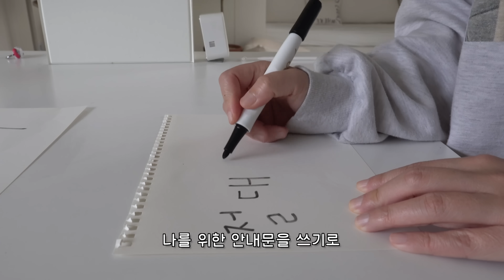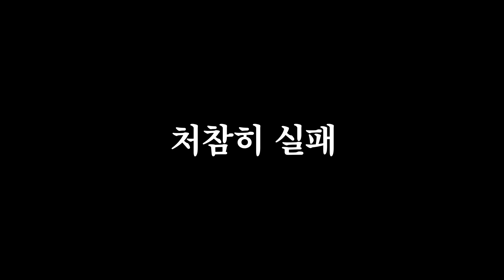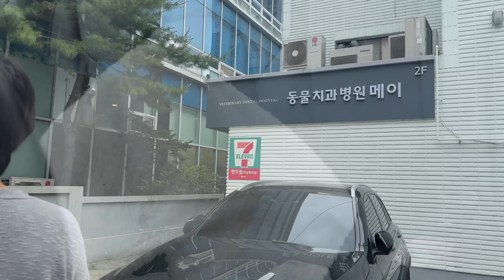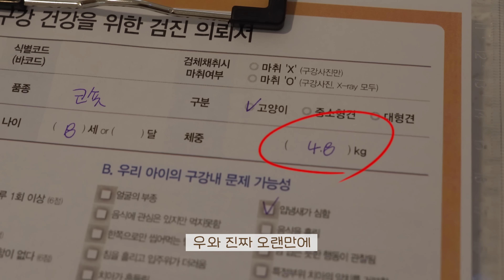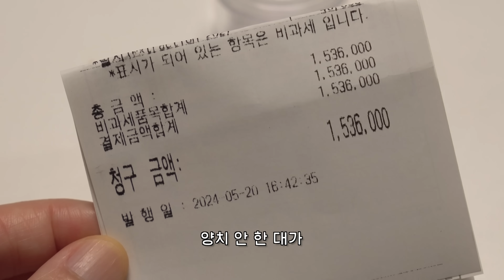모든 신뢰를 다 잃은 날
첫날은 마취 기운 때문에 밤새도록 안 자고 돌아다니더니
다음날 완전 기절해서 푹- 자더라고요
메주도 같이 잠을 못 잤다는 슬픈 이야기 ~ㅁ~

이제 입술 살짝 들어올리는 건 가능하길래
슬며시 어금니쪽 들여다봤다가
어마어마한 치석을 발견하게 되었고
평소에도 입냄새가 심해ㅠㅠㅠㅠㅋㅋㅋㅋㅋ
치과에 가긴 가야겠다... 라고 맘 먹고 드디어 다녀온 것인데요-!
스케일링 외에도 치료 필요한 곳들을 발견하게 됐어요
특히 치아흡수성병변은 매!우!아픈 질병으로 유명해서ㅠㅠ
더 아프기 전에 발견해서 다행이다 싶더라고요
그리고,, 이젠 진짜 양치 연습 시작해야지 다짐도 하게 됐어요,,,
지금 오들이의 치아 상태를 봐선..
이대로 양치 계속 안 할 시.
이빨 오래 못 쓰게 될 수도 있다는 원장님의 경고를 받들어.
양치 연습 시작해보고 있습니다!